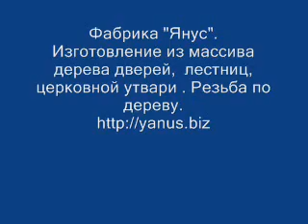Резьба по дереву на станках с ЧПУ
Резьба по дереву на 4-х осевом станке с ЧПУ.
Фабрика "Янус". Изготовление резных элементов деревянных лестниц, дверей, церковной утвари.